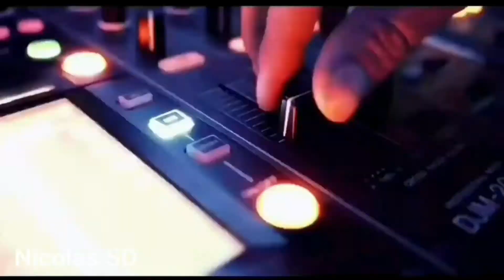Boris Zhivago - Land of Magic (Extended Vocal Magic Mix)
Canción
Land of Magic (Extended Instr Magic Mix)

Artista
Boris Zhivago

Álbum
Land of Magic

dig dis (en nombre de BCR)

 Land of Magic (Extended Vocal Magic Mix) · Boris Zhivago

Land of Magic

music​electronic​​